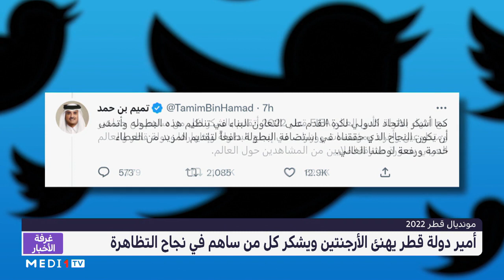أمير قطر يهنئ الأرجنتين ويشكر كل من ساهم في نجاح التظاهرة